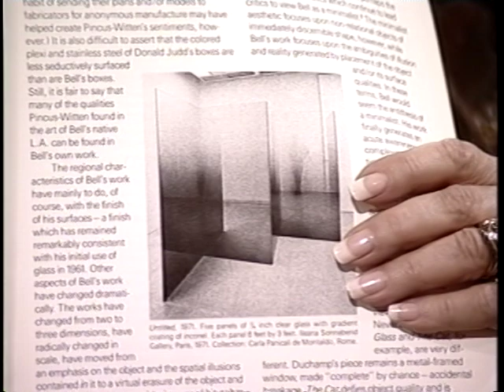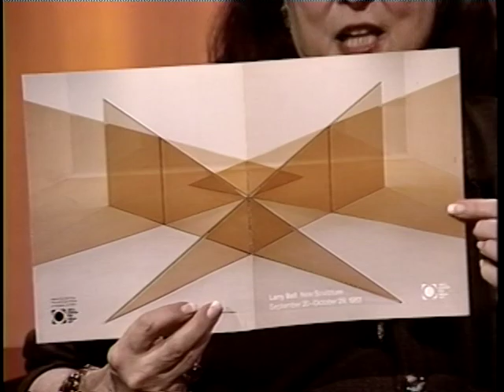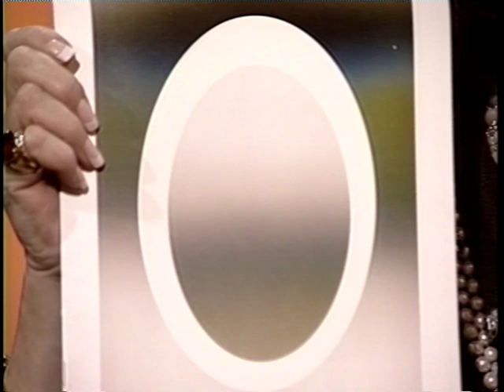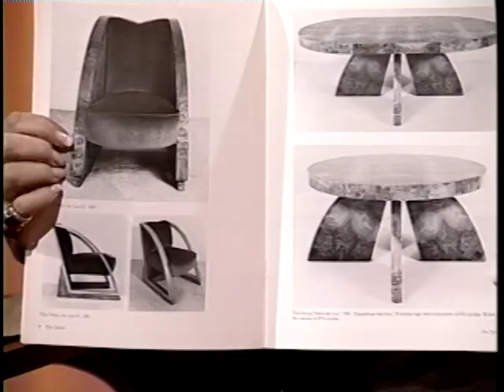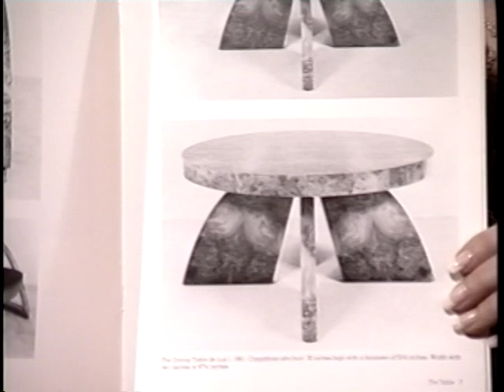Joan Quinn Profiles: Larry Bell and Suzanne George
Joan Quinn interviews artist Larry Bell and custom shoe designer Suzanne George.  This show was produced May 24th, 2002.